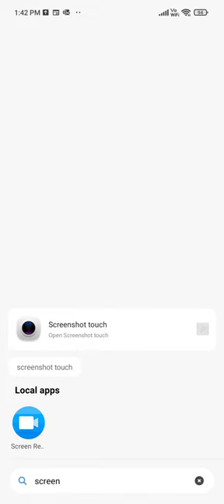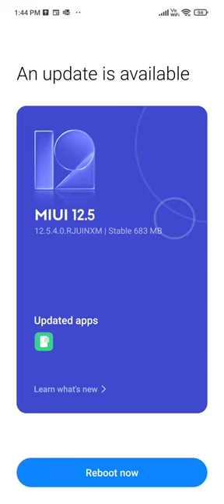MIUI 12.5.4 Update on Poco X3 Pro